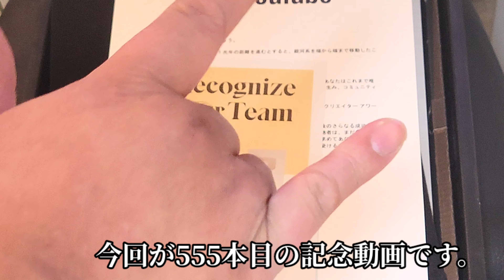感謝！チャンネル登録10万人達成あざぁーーす！銀の盾開封〜ちゃらりんこの軌跡〜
YouTubeCreatorAwards

今まで僕のチャンネルを支えてくれた
とても素晴らしい皆さま方へ
ただただ感謝しかありません。

今後も更により良い番組を作っていこうと思います！

＼(^o^)／＼(^o^)／＼(^o^)／＼(^o^)／＼(^o^)／

【お得情報🉐】
人気オンライン作り置き専門料理教室のご案内
【初回限定500円】体験レッスン！CookLIVE

【食】をテーマに楽しい釣りや
めっちゃおいしい参考になる料理やレシピが盛りだくさんのグルメなエンタメ番組

＼(^o^)／＼(^o^)／＼(^o^)／＼(^o^)／＼(^o^)／

イイネとコメントもよろしくお願いします❣️
SNS等でシェアして頂けると泣いて喜びます😭
Twitterにてハッシュタグ
ちゃらりんこで投稿いただきますとすぐに見に行きます＼(^o^)／

ちゃらりんこグッズ大大大販売中！

🍲寒い日は鍋！身も心も温まる鍋、豚汁、煮込み、ラーメン、あったか人気メニューリスト🍲

◆釣りを通じて季節を味わう◆
必見【ちゃらりんこフィッシング‪🎣‬楽しい釣った魚を食う🔪】

食とは人が良くなると書いて【食】になる。